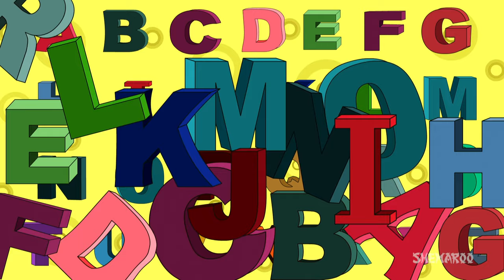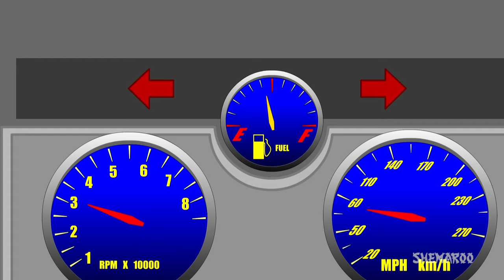ABC Phonic & Other Most Popular Nursery Rhymes | 31 Minutes & more | HD Version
Shemaroo Kids presents a wonderful compilation of your all-time favourite nursery rhymes in different musical styles. The group performance you have planned will now be fun with a lot of actions with this compilation of nursery rhymes. Enjoy the non-stop classic rhymes in this video.

Details:

ABC Phonic (00:07)
Happy birthday Song (02:39)
Little Miss Muffet (04:01)
London Bridge (05:36)
Hot Cross Bun (08:47)
Mary Had a Little Lamb (10:28)
Ringa Ringa Roses (12:37)
A Tisket Tasket (14:43)
Little Jack Horner (16:11)
Pussy cat (17:33)
Mulberry Bush (19:35)
Ding Dong Bells (21:12)
Oranges & Lemons (22:54)
Wheels on the Bus- Part 1 (25:09)
Jack & Jill (27:50)
I am Little Tea Pot (19:31)